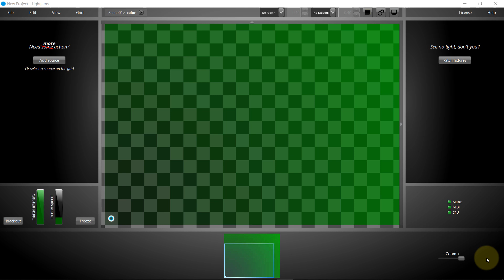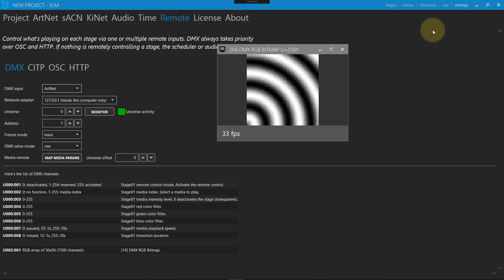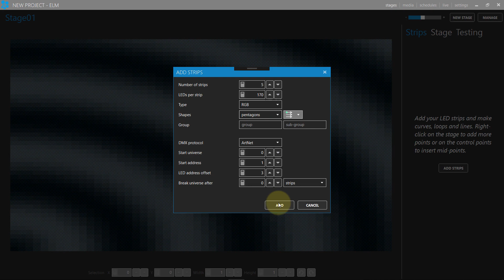Use Lightjams To Generate Animations For Enttec LED Mapper (ELM)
IMPORTANT: Please ensure that you enable subtitles/closed captions above for instructions!

In this tutorial, we'll see how to use the DMX Bitmap media in ELM to receive a RGB array from Lightjams. This way, you can map your complex shapes in ELM and use Lightjams to generate interactive animations.

ELM version 482+ required.